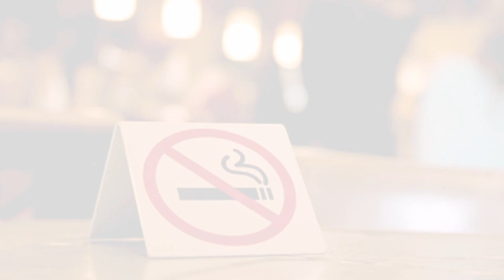English Word: Mean